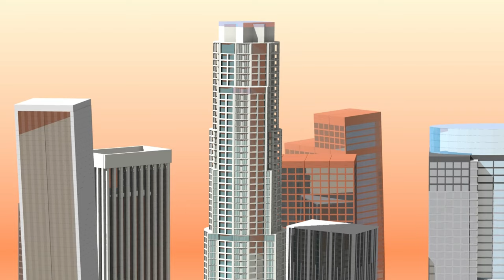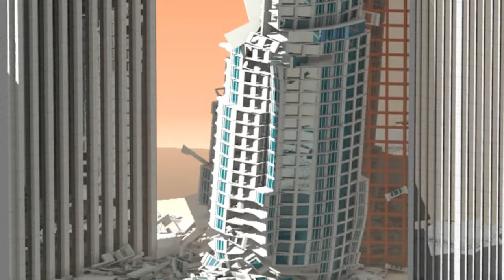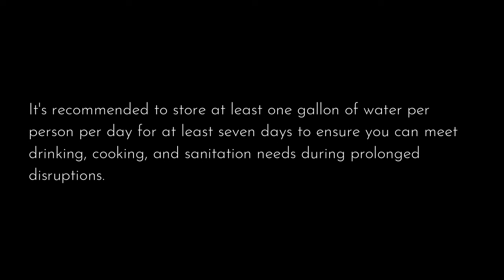"The Big One": Hollywood vs. Reality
Will downtown LA survive "The Big One"? Check out this simulation!

FAN MAIL
333 Busse Hwy, Park Ridge, IL 60068
USA